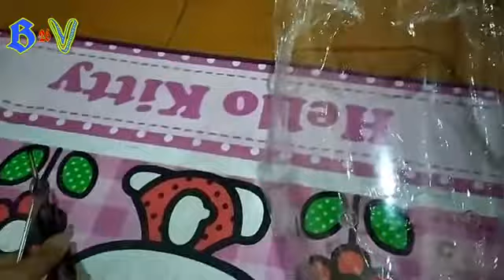Ganti Windshield Yamaha Lexi || Makin Keren dan Elegan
Halo guys

Bagi kalian yg sering riding jarak jauh, saran saya silahkan aplikasikan hal ini, banyak manfaatnya koq.

Simak sampai ya videonya.

Terima kasih.